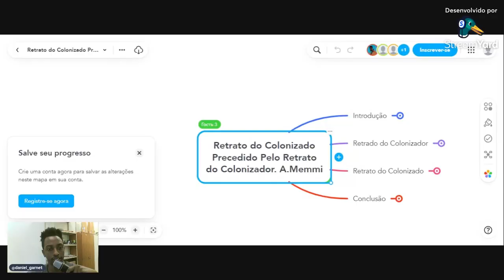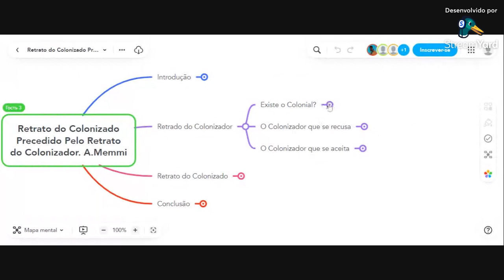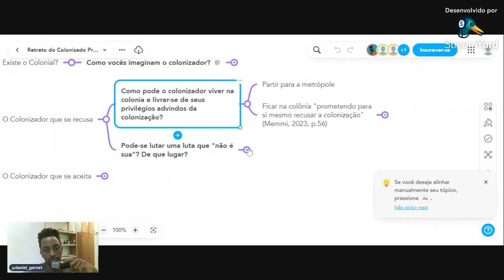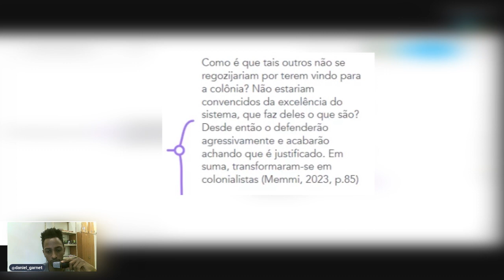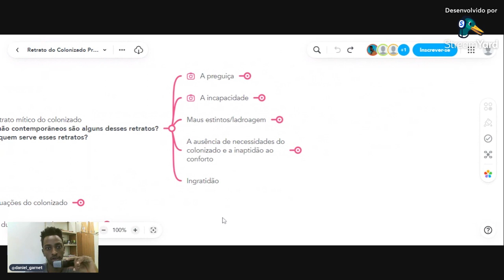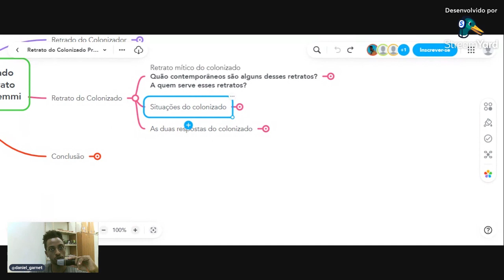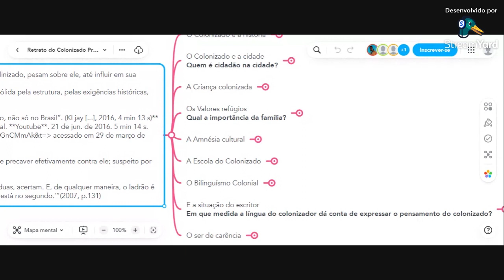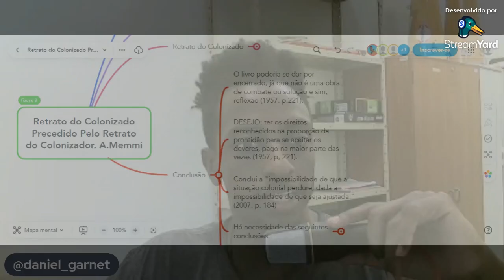O Colonizador e Colonizado - AULA (Tópicos em Sociologia e Questão Racial)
Videoaula correspondente ao plano de ensino da disciplina de graduação FSL0658
- Tópicos em Sociologia e Questão Racial, produzida para fins avaliativos dentro
da disciplina de pós-graduação EDM5188 - Preparação Pedagógica PAE: mediação pedagógica remota (2024),
da Faculdade de Educação da USP, campus capital.